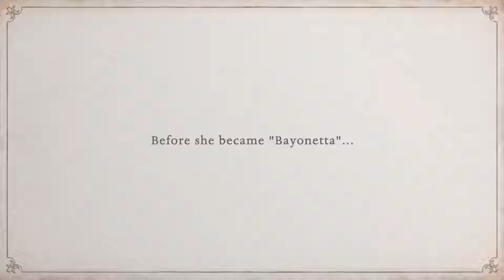Bayonetta Origins: Cereza and the Lost Demon – Megjelenik 2023. március 17-én! | Nintendo Switch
Egyszer volt, hol nem volt, volt egyszer egy Cereza nevű fiatal boszorkány...

Jóval azelőtt, hogy a sötét mágia eme tanonca a Bayonetta nevet kapta volna, egy sorsfordító utazást tett a tiltott Avalon-erdőbe. Útján Cheshire kísérte, a legelső démonja, aki megszállta Cereza plüssállatát. Játssz Cereza és Cheshire szerepében, és kutasd át az alattomos erdőt, hogy megtaláld az erőt, amellyel megmentheted Cereza anyját.